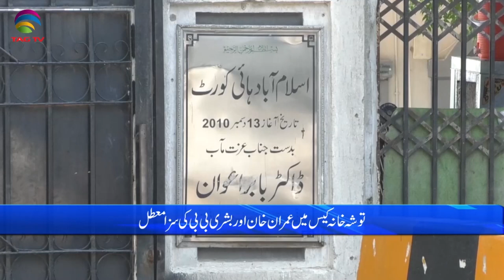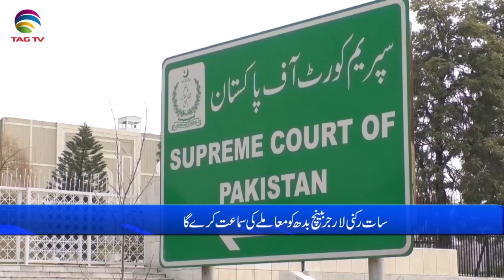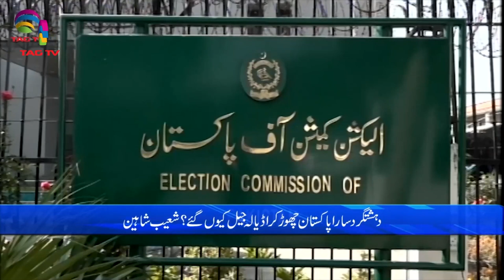Pakistan News Bulletin with Nimra Kawal - APRIL 1, 2024